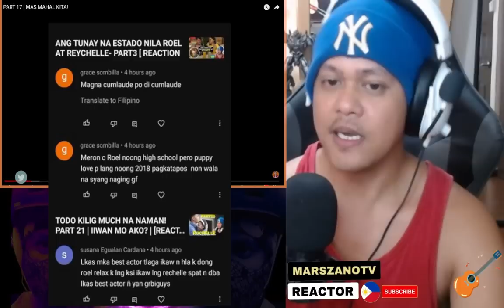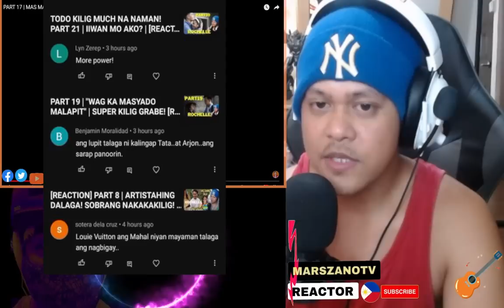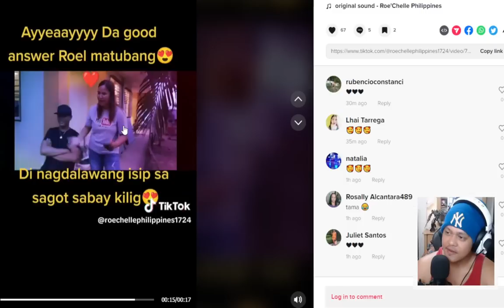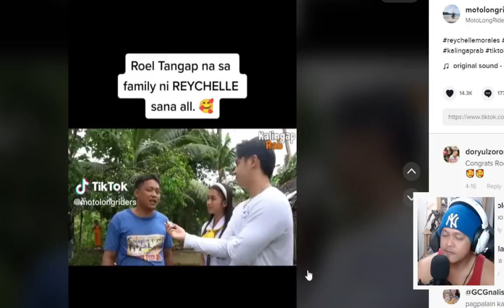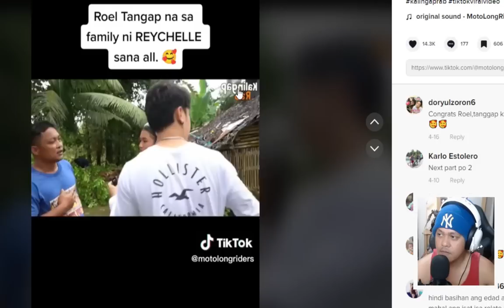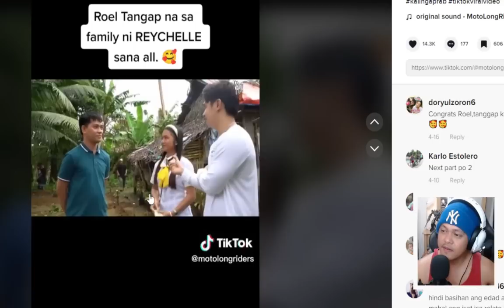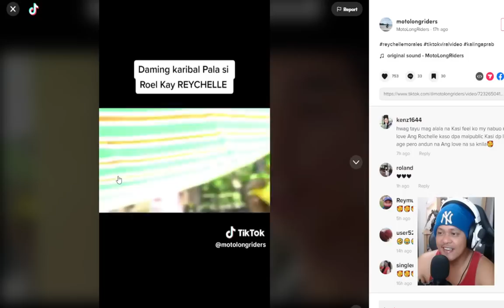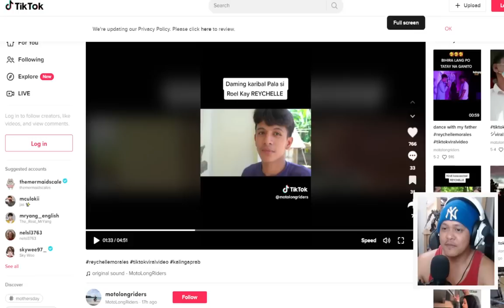MAS MAHAL KITA- ROEL | PART 17 | TEAM ROCHELLE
THANKS TO: @KalingapRabOfficial